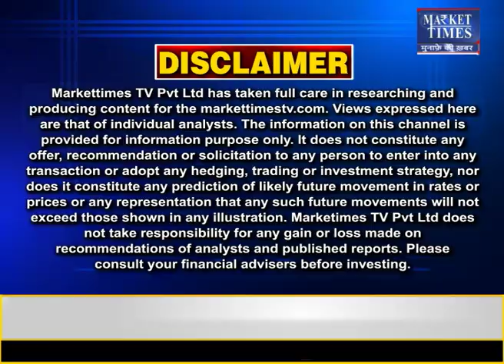जानिये क्यों बढ़ रहा प्याज का भाव? Market Times TV